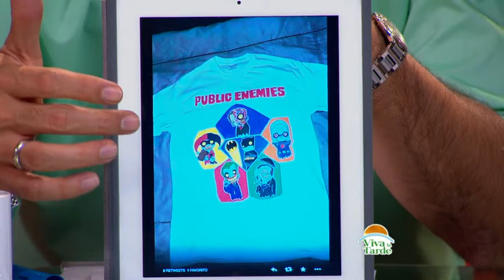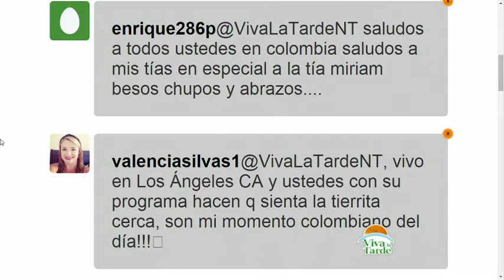La otra pasión de Luis Fernando Bohórquez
Además de participar en la exitosa serie de Nuestra Tele, “El Capo 2”, el actor Luis Fernando Bohórquez es escultor. En el set de “Viva la Tarde” nos habló del momento en que inició este hobbie que se convirtió en su otra profesión.